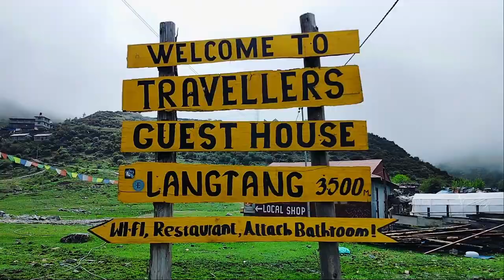Trek to Langtang Valley | LAMTANG NATIONAL PARK | 2024 | Day 3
Join us on a journey through the stunning Langtang Valley! In this vlog, we capture the beauty, challenges, and unforgettable moments of trekking in one of Nepal's most scenic spots. From epic mountain views to village life, experience Langtang Valley like never before.

follow all of these & i will make you laugh hard.